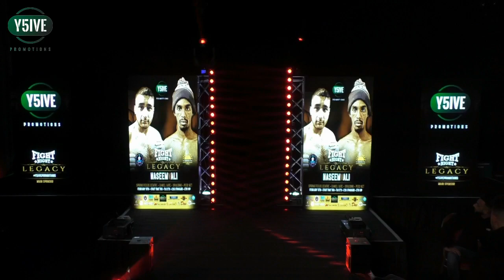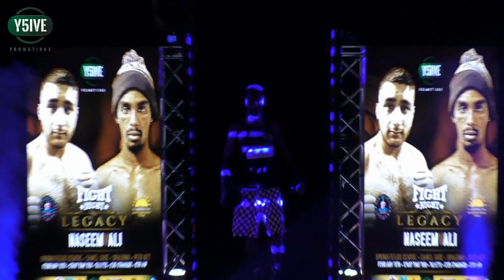FIGHT NIGHT LEGACY NASEEM VS ALI